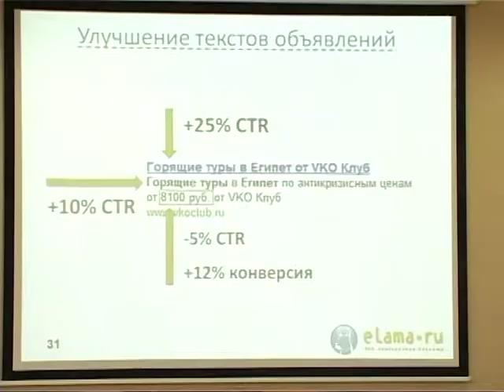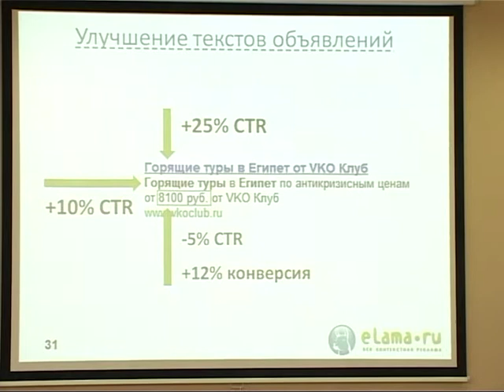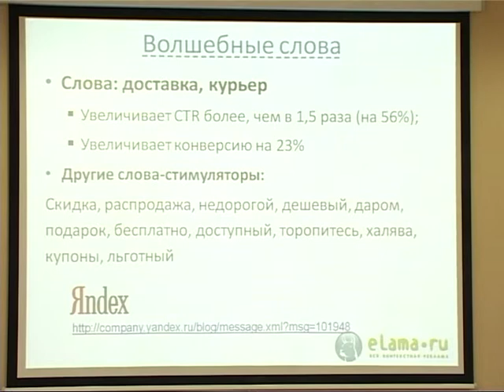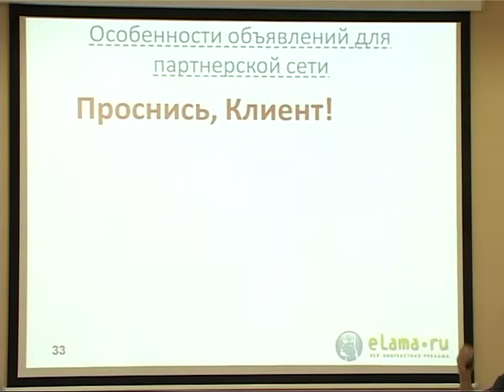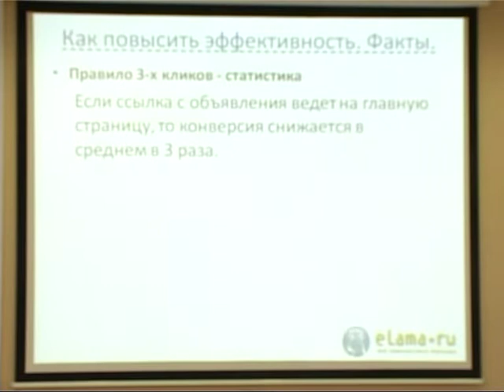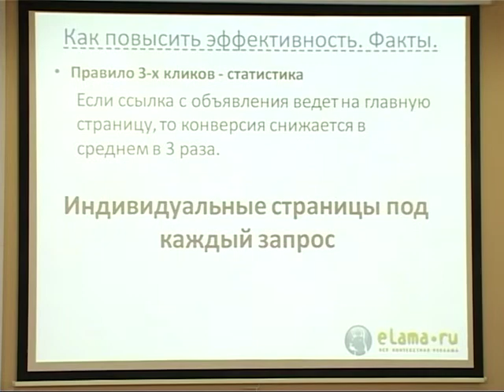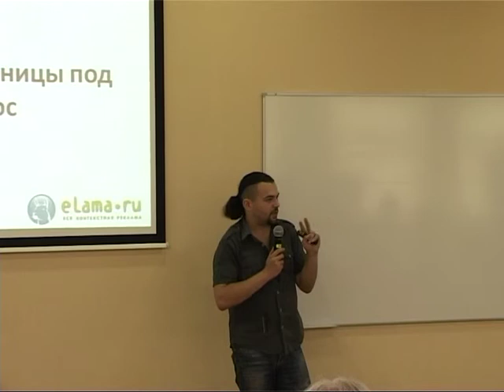Повышение эффективности контекстной рекламы от eLama-5/12. Алексей Довжиков